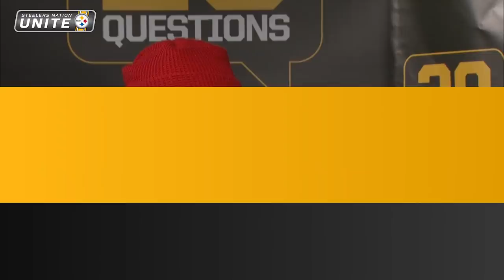20 Questions: Rosie Nix | Steelers Nation Unite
Rosie Nix goes one-on-one with a Steelers Nation Unite member in this edition of 20 Questions.

Fans can join Steelers Nation Unite for free and become official members of Steelers Nation by visiting